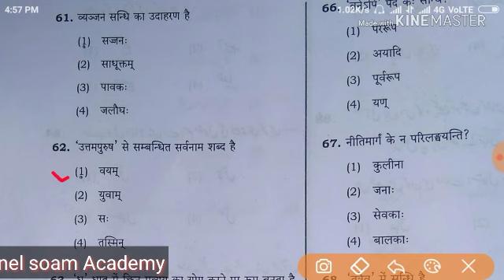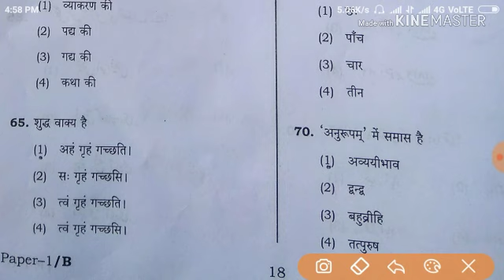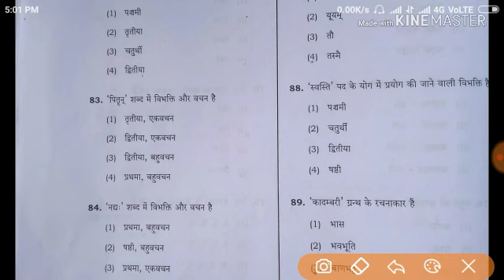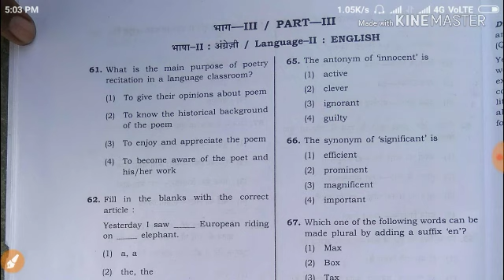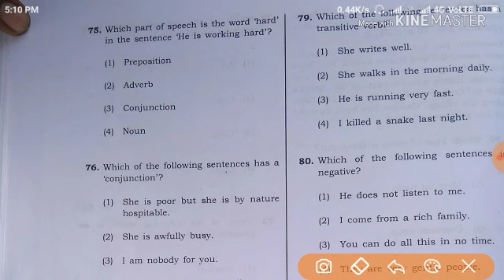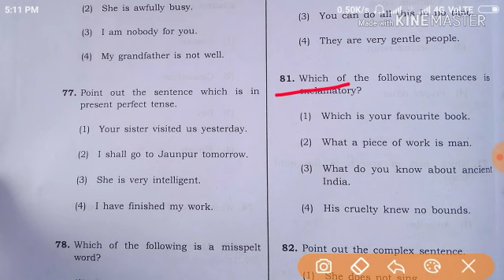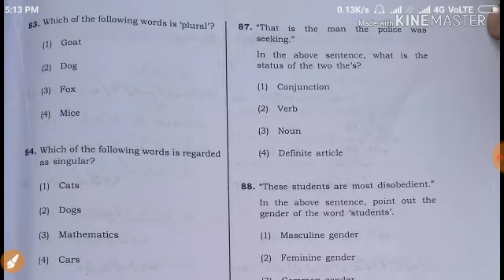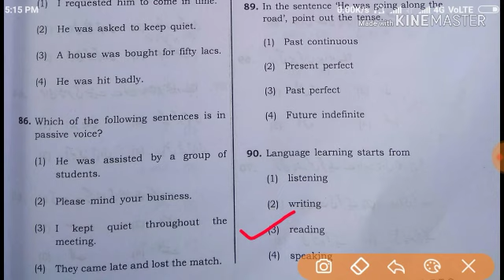UPTET PREVIOUS YEAR PAPER /UP TET PRIMARY LEVEL answer key2018 संस्कृत /इंग्लिश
UP TET PRIMARY LEVEL SOLVED PAPER 18 Nov 2018  संस्कृत /इंग्लिश